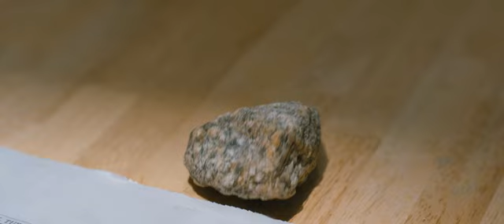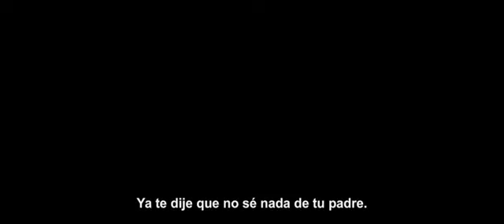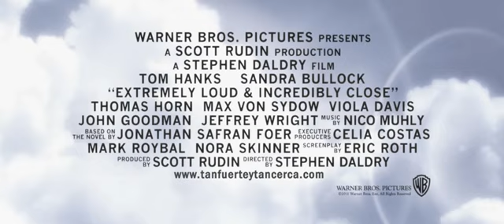Tan fuerte y tan cerca | Trailer subtitulado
"Extremely Loud & Incredibly Close", basada en la elogiada novela que lleva el mismo nombre, narra la conmovedora historia de la travesía de un joven niño que lo llevará de la desgarradora pérdida al poder sanador del autoconocimiento, contrastando con el trasfondo de los trágicos hechos del 11 de septiembre.

Oskar Schell, de 11 años, es un niño excepcional: un inventor amateur, Francófilo y pacifista.  Y luego de descubrir una misteriosa llave que le perteneció a su padre, quien murió en el World Trade Center el 11 de septiembre, se embarca en una asombrosa travesía—una búsqueda desesperada y secreta a través de los cinco municipios de la ciudad de Nueva York.  A medida que Oskar deambula por la ciudad, se encuentra con un surtido heterogéneo de personas, todos sobrevivientes a su manera. A la larga, la travesía de Oskar finaliza donde comenzó; pero con el consuelo de la más grande de todas las experiencias humanas: el amor.